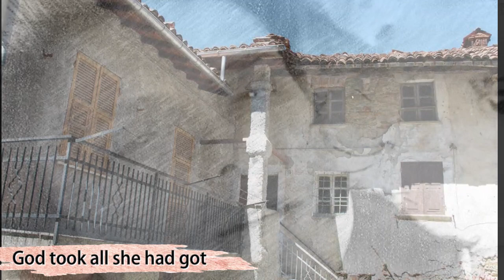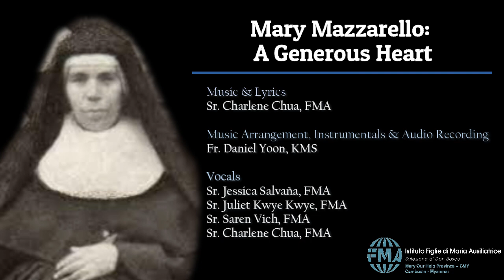Mary Mazzarello: A Generous Heart- FMA(CMY)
We join the Daughters of Mary Help of Christians (FMA), Salesian Sisters of St. John Bosco around the world to celebrate 150 years of our foundation, paying tribute to our beloved mother and co-foundress, St. Mary Mazzarello. This song expresses our love for her and our desire to imitate her dauntless courage and boundless generosity. May we, her daughters, continue to live the Spirit of Mornese today with big and generous hearts, to make God's love present especially among the young and poor.

Lyrics
1. A young woman from Mornese how she trusted the Lord
Stripped of all the strength she had, God took all she had got.
Then one day she heard a voice that said, “I entrust them to you.”
It was then that she made a choice that gave hope to girls in her land.

Chorus
Mary Mazzarello, your life lives on in us.
Pray for us your daughters, that we may love like you.
Mary Mazzarello, with you, in Jesus we trust.
Obtain for us the courage to go on with generous hearts.

2. To do good for the girls was her simple aim
Yet when God took her humble offering, things could not be the same.
A mission that was fueled with His fire divine
Began to grow and spread throughout the world fulfilling God’s great design. (chorus)

3. So here we stand, your daughters on every land
Mornese lives on, the Spirit’s in our hands.
Be our light, be our guide, be our mother. (chorus)

Final chorus
(My daughters, how I love you)
(Stay close to Jesus, He will show the way)
(Mary walks with you, she is your guide)
(Courage, go on with generous hearts)